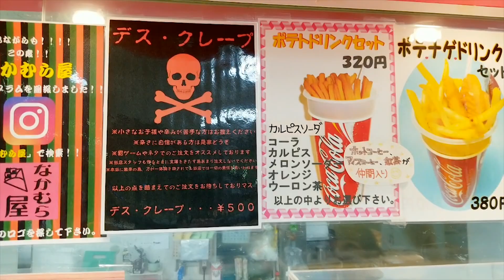【激辛チャレンジ】視聴者リクエストでデス・クレープに挑戦 前編【徳島】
フランチェスカです(=^ω^=)モミモミ

今回は視聴者様からのリクエストで激辛デスクレープに挑戦してみました！この動画は前編です！